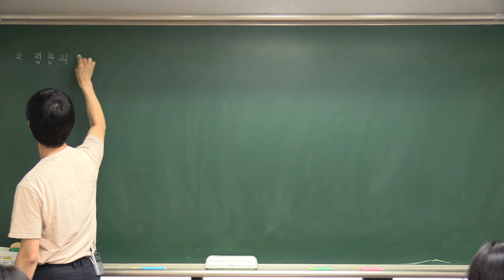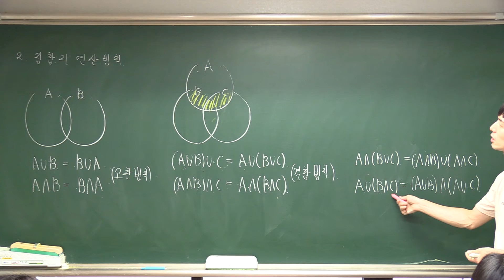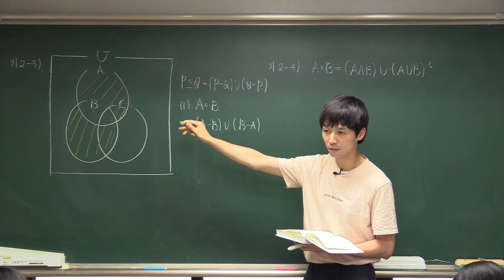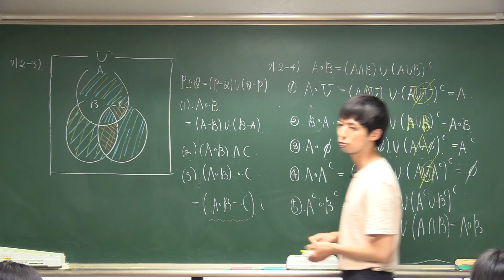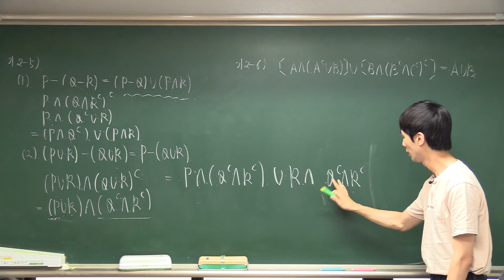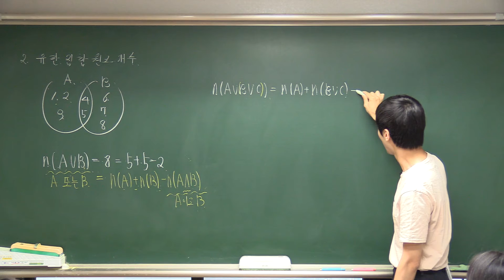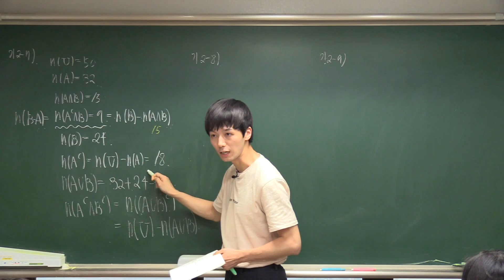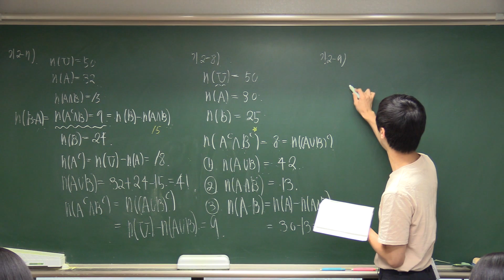2.집합의연산법칙(수학의정석)